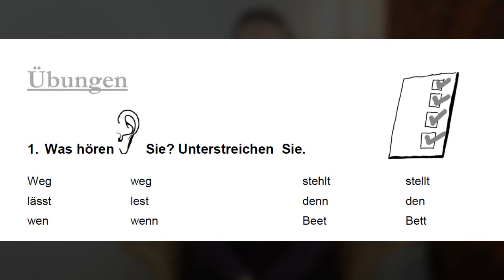Warum Minimalpaare im Phonetikunterricht unverzichtbar sind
In diesem Video erfahren Sie, warum Minimalpaare im Phonetikunterricht unverzichtbar sind. Entdecken Sie die Bedeutung dieser Übungen für die Verbesserung der Aussprache Ihrer Schüler.

Was sind Minimalpaare? Wozu brauche ich die? Warum ist das Wissen und Verstehen davon eine der Grundvoraussetzung der Lautbildung? Darum geht es in diesem Video.